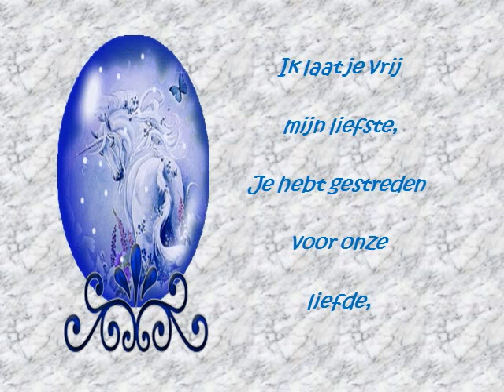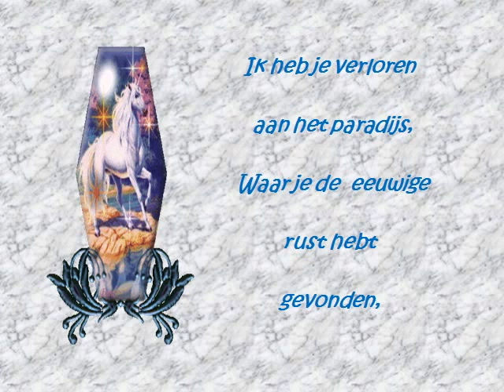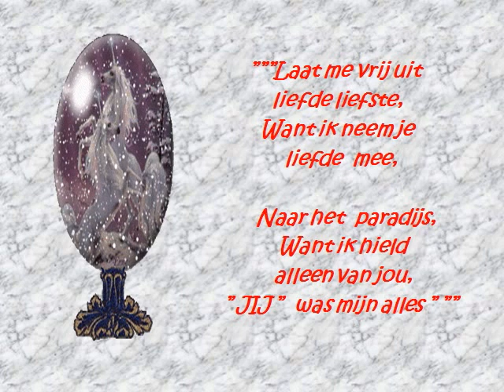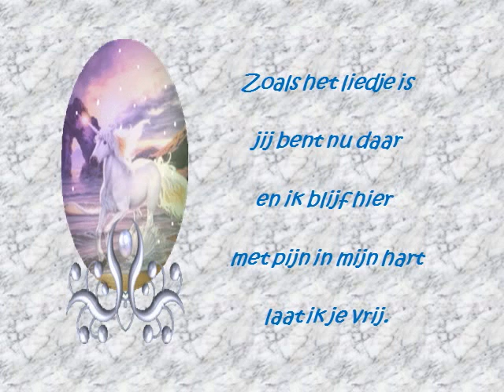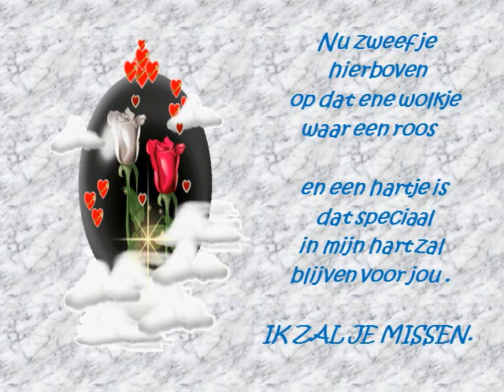Afscheid gemaakt door Lisette